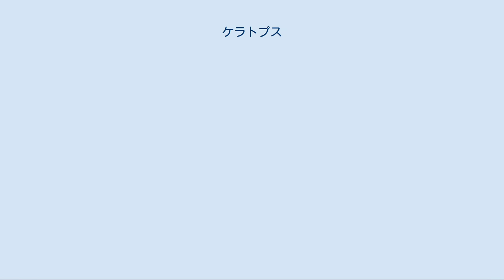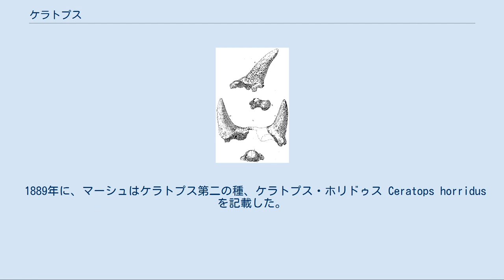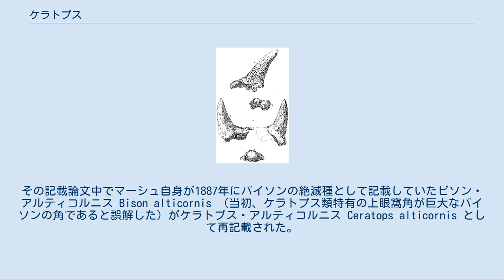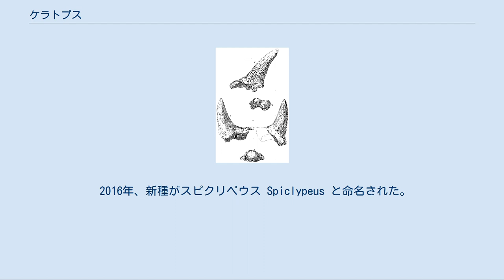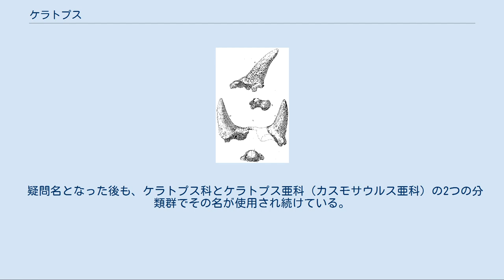ケラトプス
ケラトプス（Ceratops）は、北米の白亜紀後期カンパニアンの地層より発見された断片的な角竜の化石に基づき命名された属名である。
ケラトプス類の中ではモノクロニウスと共に最初期に発見されたものの一つであるため、その分類には混乱が多い。
1906年にリチャード・スワン・ルルによりケラトプス属の一種、ケラトプス・ベリがカスモサウルスとして独立させられた経緯はあるが、ケラトプスは2017年現在でも書類上は有効名である。
これまでにカスモサウルス以外にもメデューサケラトプスやスピクリペウス、セントロサウルス、アヴァケラトプスなどがケラトプス、あるいはその一種ないし単一の標本と同一ではないかと議論されてきた。
 マーシュによる模式標本の図 ケラトプスの最初の標本は後頭顆と角芯で、1888年の終わりにジョン・ベル・ハッチャーによって、モンタナ州ブレイン群カウクリーク近郊にあるジュディスリバー累層最上部で発見された。
標本は同年、マーシュによって新属新種の剣竜類ケラトプス・モンタヌスとして記載された。
なにしろ角竜類の科学的発見第一号であったので、まだ角竜類は世に知られておらず、マーシュはそれについて｢非常に奇妙な外観を表している｣と記述した。
この際、目の上の角は前後が逆向きに復元された。
  ホロタイプ USNM 2411 はカンパニアン期の地層から見つかった。
後頭顆とは別に、約22cmの長さの2つの上眼窩角もホロタイプに含まれている。
その内、右のものは前頭骨の一部を伴っていた。
マーシュはその後、２つの鱗状骨の標本、USNM 4802とUSNM 2415を記載した。
しかし、これらは現在セントロサウルスあるいはアヴァケラトプスであると言われている。
  1906年、リチャード・スワン・ルルは、ケラトプスという学名は既に1815年にコンスタンティン・ラフィネスクにより鳥類の一つに使用されていると指摘した。
しかし実際にはそれは無効名であり、本来は使用可能だったのだが、ルルはそれにも関わらず暫定的にプロケラトプス Proceratops （プロトケラトプスではない）という代替名を提案した。
 こうしてプロケラトプスが意味も無くケラトプスの シノニムとなった。
 すでに20世紀初頭には、新たな発見により、ケラトプスの限られた標本を他の関連する形態と区別することが如実に困難になっていた。
今日ケラトプスは無効名ではないにしろ、疑問名と考えられている。
 しかし、ケラトプスのホロタイプとの検証可能な関係を持つ可能性のある新規の標本の発見があれば参照され、時折名称の有効性に関する主張がなされる。
 1995年、トレクスラーとスウィーニーはモンタナ州で発見されたボーンベッドに保存されていた頭骨化石が USNM 2411 と同じ形質をもつとしてケラトプスの新模式標本として再記載可能であると主張した。
その場所はマンスフィールド・ボーンベッドとして知られ、オリジナルのケラトプスを産出した地層と層序的にも同じ年代である。
それは最初にスパイク状のホーンレットからスティラコサウルスであると思われていたが、後に同ボーンベッドから発見された上眼窩角の存在から再考察され、ケラトプスである可能性が示唆されたのである。
 しかしそのケラトプス類は後にアルベルタケラトプス・ネスモイとして新種記載されることになり、更にその後、メデューサケラトプス・ロキーとして改めて新種記載された。
 1999年、ポール・ペンカルスキとピーター・ドッドソンは疑問名として扱われるべきであると主張した。
なぜならケラトプスはアヴァケラトプスと限りなく近縁で、恐らくはその成体であると思われるのだが、それを証明するにしては標本のもつ情報があまりにも貧弱であり、十分な資料がないためである。
 1889年に、マーシュはケラトプス第二の種、ケラトプス・ホリドゥス Ceratops horridus を記載した。
  これは間もなくトリケラトプス・ホリドゥスとして記載しなおされることになった。
これによりC. ホリドゥスはトリケラトプスの模式種となった。
その記載論文中でマーシュ自身が1887年にバイソンの絶滅種として記載していたビソン・アルティコルニス Bison alticornis （当初、ケラトプス類特有の上眼窩角が巨大なバイソンの角であると誤解した）がケラトプス・アルティコルニス Ceratops alticornis として再記載された。
 1890年、マーシュはハドロサウルス・パウキデンス Hadrosaurus p...